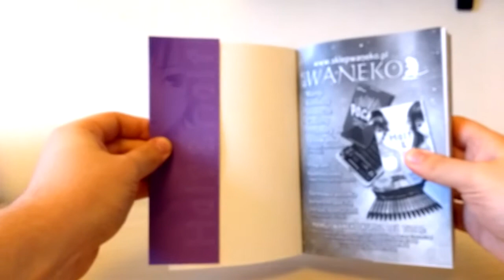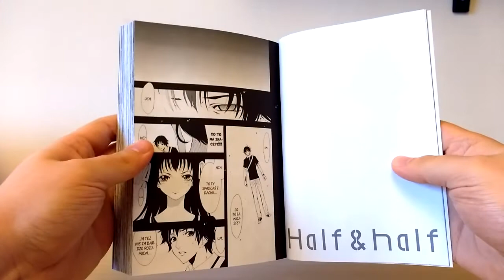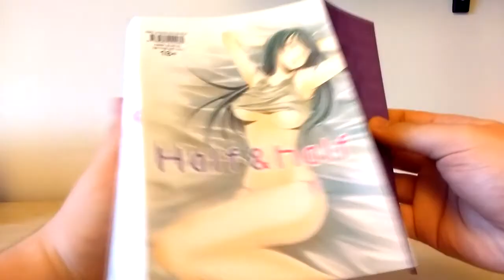Prosto z Kadru #483: Half & Half – Waneko